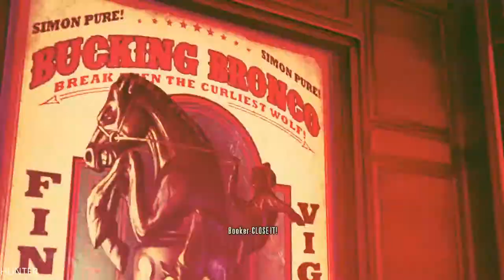Bioshock Infinite Gameplay Walkthrough Part 5 -Elizabeth - XBOX ONE S (1080p60FPS)